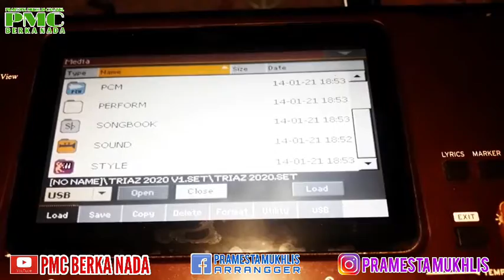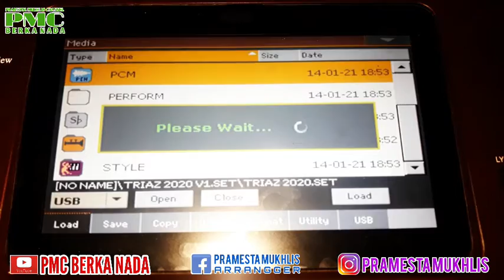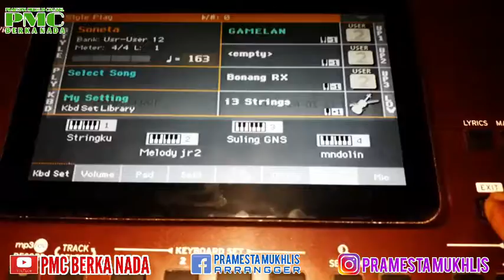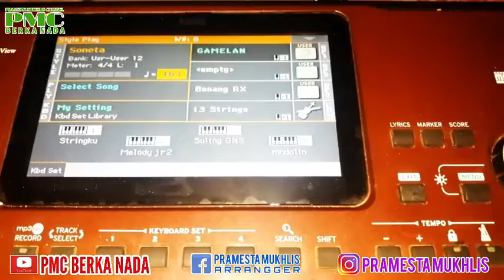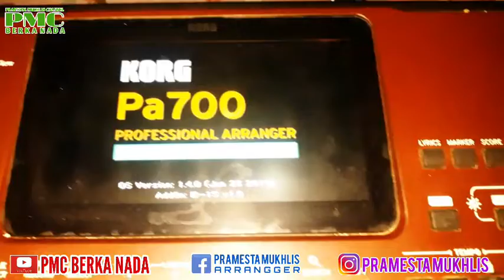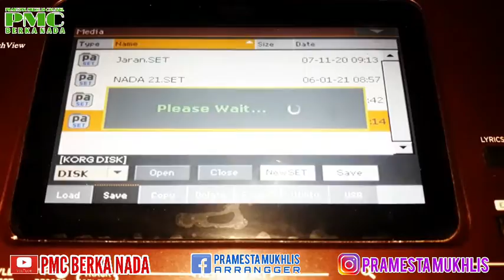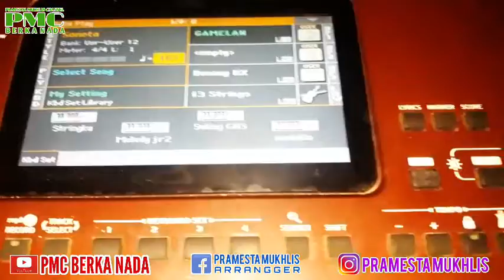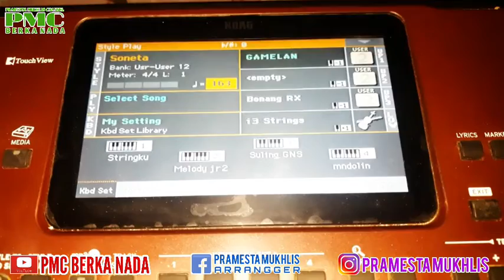Cara Mengatasi Surat Cinta di Korg Pa 700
Cara mengatasi surat cinta di korg pa 700,cara load Set korg pa 600 ke 700